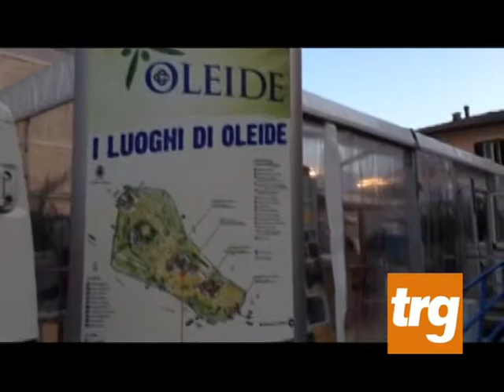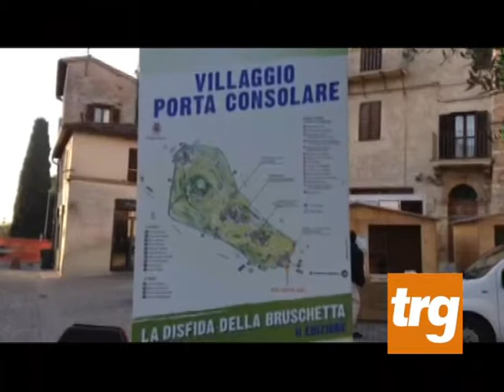Spello, al via “Oleide”